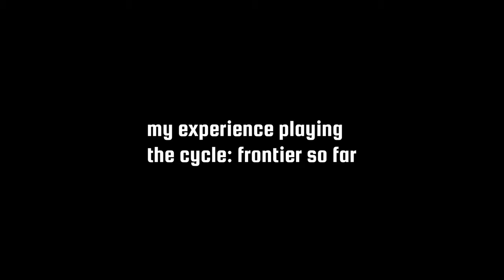my experience playing The Cycle: Frontier so far (PVP clips and moments)